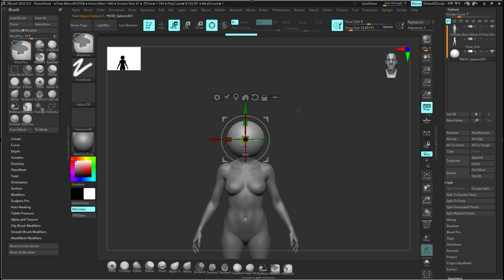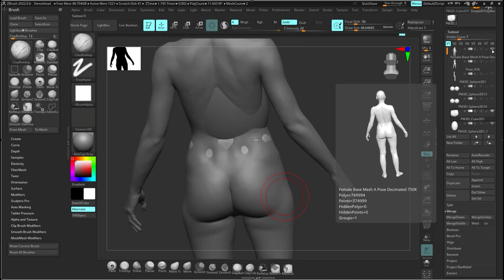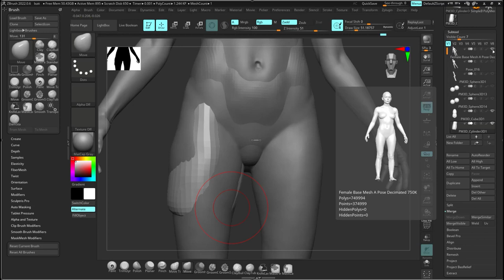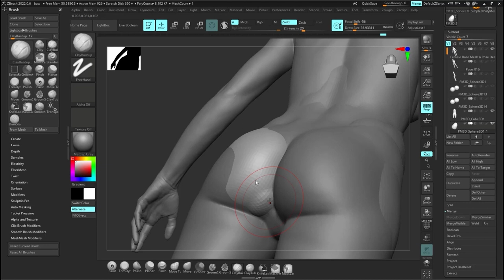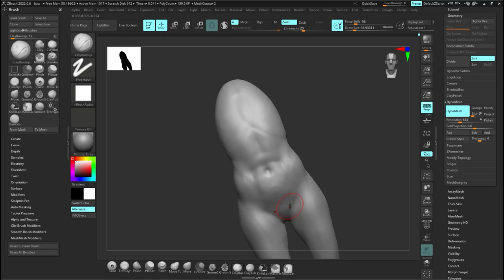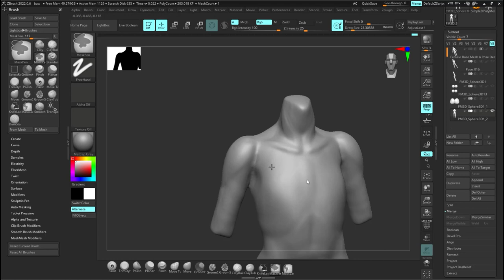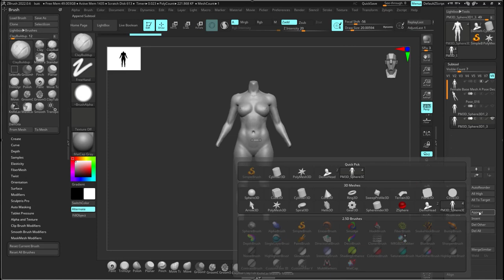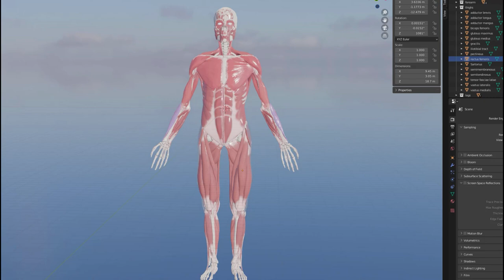Free 2 Hour Course Sculpting Nude Female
Hey, check out my site for awesome step by step tutorials and my best selling drawing books.

I teach how to draw women, how to draw females, how to draw manga, how to draw with pencil, how to draw figures, etc.

Also, I have a writing site that teaches how to write novels and screenplays for free.

My best selling book - How to Draw Awesome Figures

- Theory of everything and more, reincarnation, ghosts, true self, what is the universe made of, etc

neilhowtodrawvideos